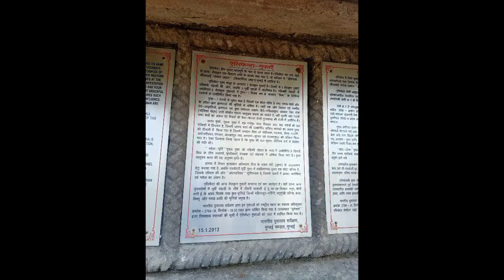aaj Ham sab log baithenge 🚢⛴️ Ship par #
hi guys,
|India gate aur vahan se jaenge elephanta bacchon ne bahut jyada i
enjoy. |full masti fun.
ship per baithane ka experience bahut hi jyada majedar Raha ek bar aap sabhi ko Shilpa jarur baithana chahie aur bahan ka view . beautiful.

ataiye ki aap ko ya video kaisa laga.
artieasylife#artieasylife.